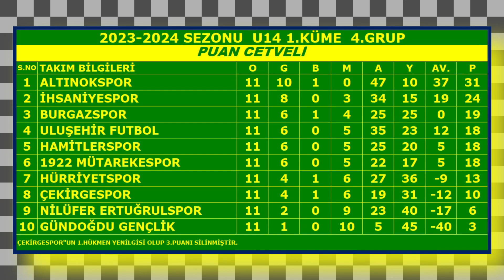Hürriyetspor-Altınokspor - Bursa U14-4.Grup 11.Hafta Karşılaşması (12-10-2023 Saat 15:00)